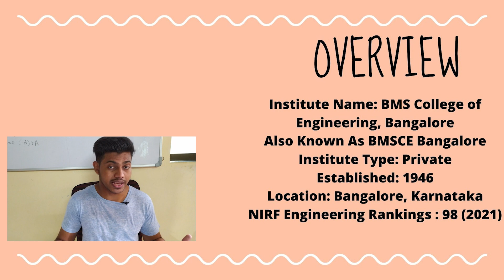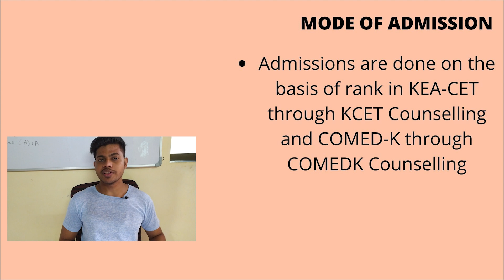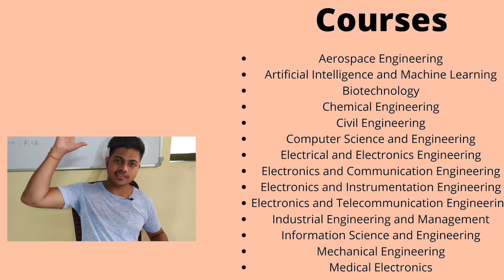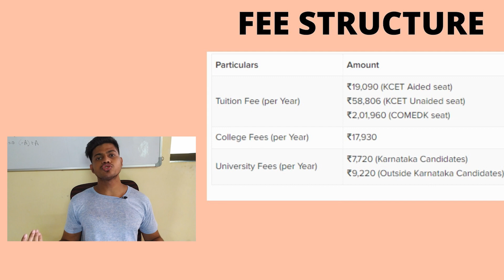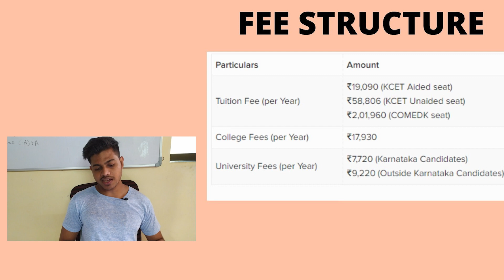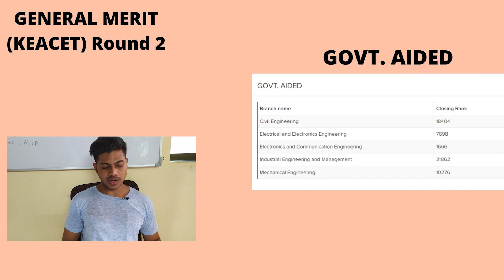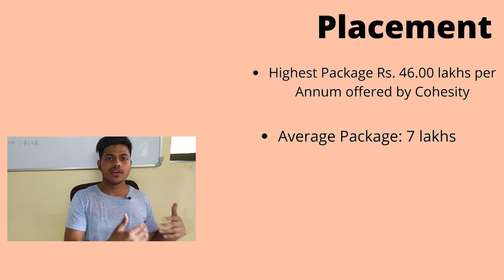BMS College Of Engineering Bangalore Review😍 | Placement🔥😱 | Cutoff | Fees | Hostel | Learner Rohit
[PEC] Punjab engineering college Chandigarh | Punjab engineering college cutoff | Fees | Placement🔥😱

My Gear:
Cheap Mic
Wireless Mic
Sasta Tripod
Mehenga Tripod
Hard Disk
Softbox Light
Ring Light
Green Screen

Macbook Pro